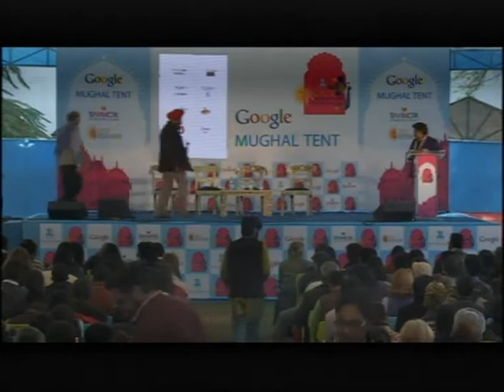JLF 2014: 1914- Remembering the 1st World War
Peter Stanley, Geoff Dyer abd Maya Jasanoff moderated by Rana Chhina

Presented by Bharat Aluminium Co.Ltd

To mark a hundred years since the outbreak of the First World War, this session reinterprets the impact of the Great War on public imagination and the subsequent course of history, with particular reference to the Indian subcontinent.